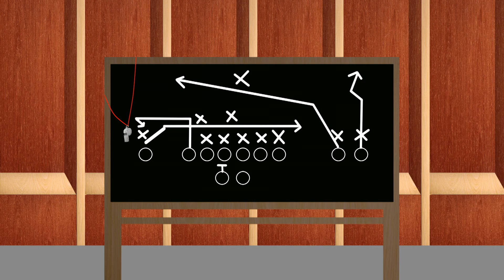Coaches Corner: Dennis Smith